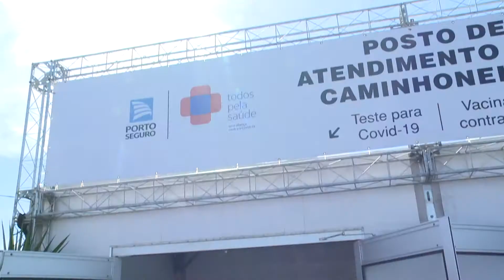Até o fim do mês, testes para o coronavírus podem ser feitos em Santos e Cubatão, em caminhoneiros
Até o fim do mês caminhoneiros podem realizar testes gratuitos para coronavírus e receber vacina contra a gripe em Santos e Cubatão.